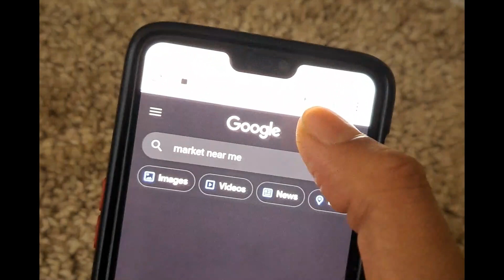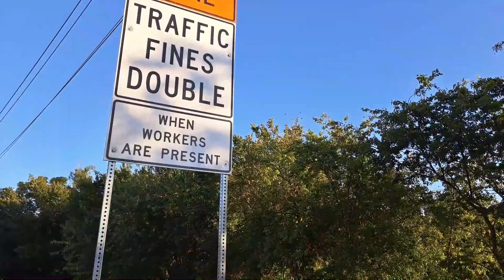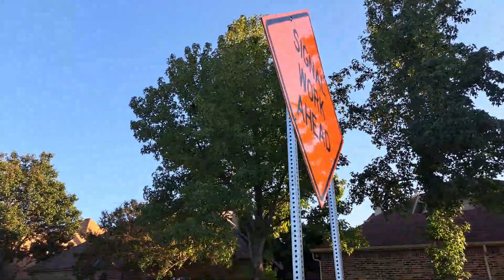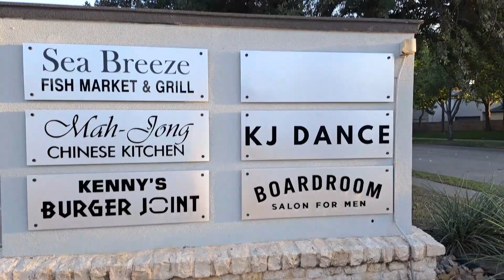How not to get BORED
Being bored is more useful than being BUSY
                                                                       - Maxime lagace